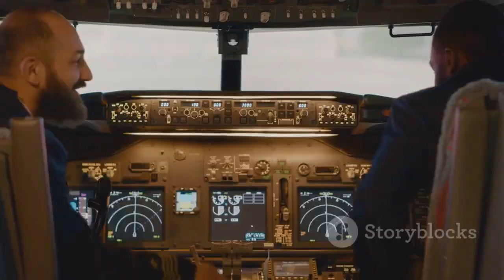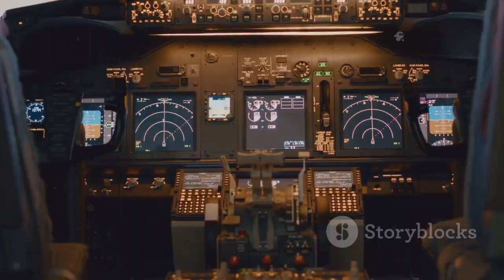In the Global Battle for Aviation Supremacy, China Takes Flight with the C929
China's C929 is set to revolutionize the aviation industry, challenging established giants in the global market! In this 10-minute video, we dive deep into the features, design, and technology behind China's ambitious C929 aircraft. Discover how this next-generation jet plans to compete with Boeing and Airbus, and what it means for international travel and the future of air travel.